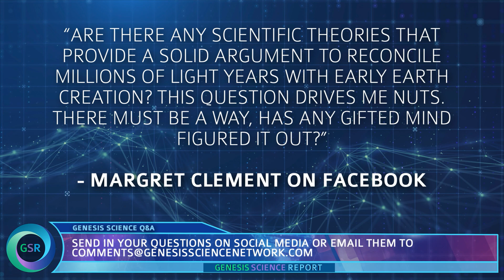How Does Creation Explain Millions of Light Years? l David Rives Q&A on Genesis Science Report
In this Genesis Science Report Q&A, David Rives answers a viewer’s question: “How can millions of light years be reconciled with a young Earth creation view?” David explores fascinating theories that connect biblical cosmology with the nature of light, time, and space, offering fresh insights into this complex topic.

Looking to dive deeper? Check out this week’s featured resources: two incredible videos that provide an in-depth exploration of biblical cosmology and the mysteries of the universe. Perfect for science enthusiasts, people of faith, or anyone curious about creation!

Don’t forget to send us your questions for a chance to be featured in a future episode.

Consider a tax-deductible donation to help us continue to make these videos each week

David Rives has committed his life and ministry to the study of how God’s word and our world connect. David believes that science not only proves the Bible, but that it also brings us into a deeper relationship with our Creator. Join us at David Rives Ministries as we dive into conversations of Dinosaurs and Fossils, Science and the Bible, The Worldwide Flood, Intelligent Design vs. Evolution, Young and Old Earth Creationism, and SO MUCH MORE!